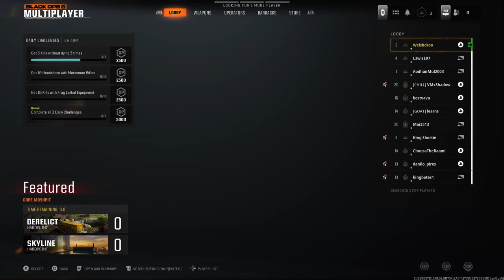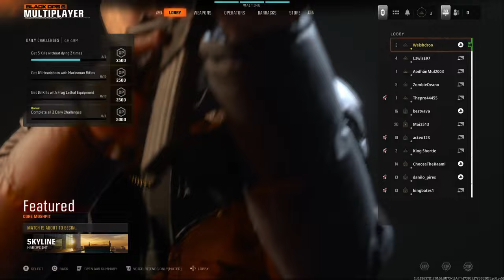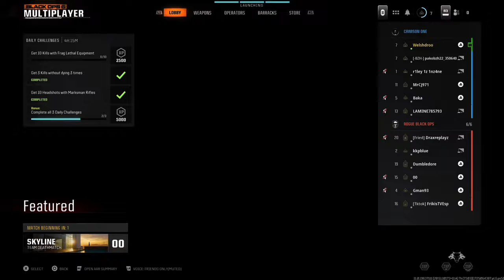Black Ops 6 Beta Chaos: My First PS5 Experience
Join me as I dive headfirst into the Black Ops 6 beta on my brand new PS5! Expect intense gameplay, hilarious moments, and my honest first impressions of the game. From the graphics to the gunplay, I'll cover it all. Don't miss out on this exciting adventure!

👾 About Channel:
Discover the thrill of offline and online gaming on my channel!
I'm all about showcasing highlights and clips from a diverse range of games, including:
• Apex Legends
• Valorant
• Halo Infinite
• Overwatch 2
• World of Warcraft
• Rust
• Call of Duty Black Ops 6
• Gigantic Rampage Edition
• XDefiant
If you're a fan of this type of content, come join me on my channel and let's level up the fun!